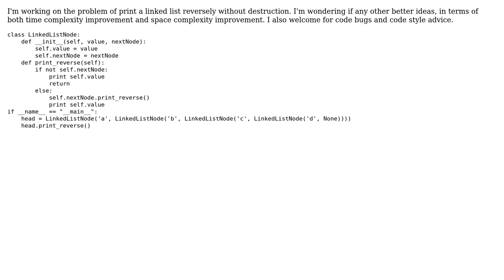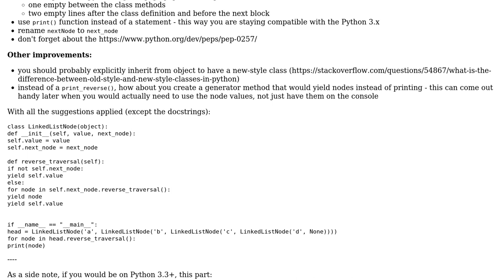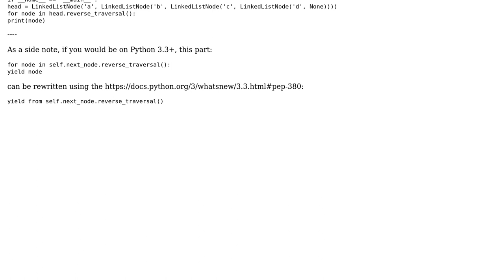Code Review: Print linkedlist reversely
With thanks & praise to God, and with thanks to the many people who have made this project possible! | Content (except music & images) licensed under CC BY-SA | Music | Images & others | With thanks to user Lin Ma user alecxe user 200_success and the Stack Exchange Network Trademarks are property of their respective owners. You are responsible for your own actions.